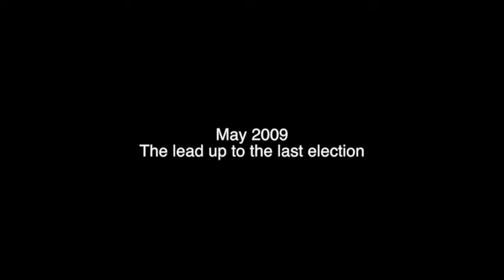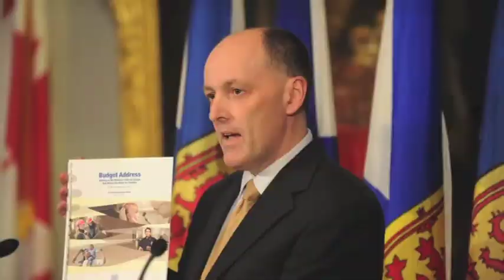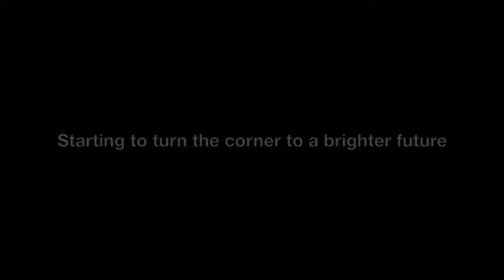Darrell Dexter and the NDP celebrates 4 years in office in Nova Scotia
June 19, 2013 marks the 4-year anniversary of the NDP's historic election victory in Nova Scotia.